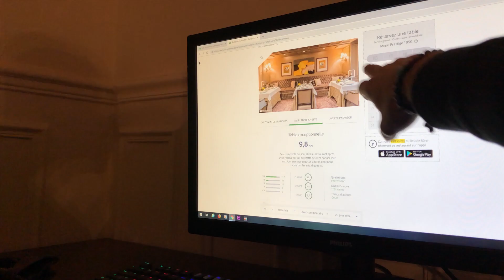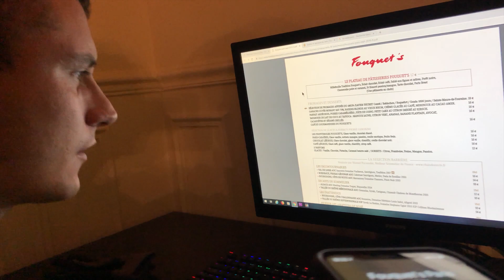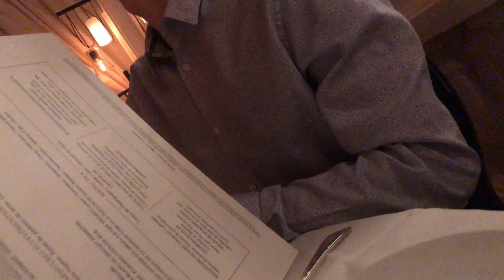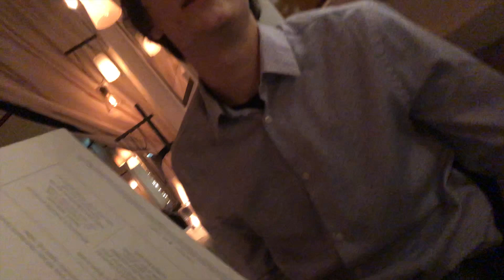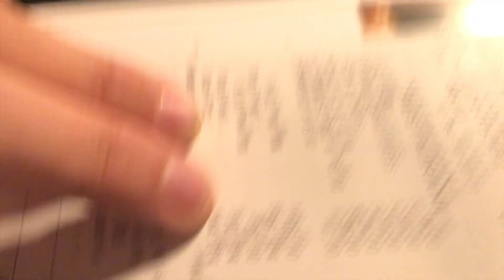J'ai testé le restaurant préféré de Sarkozy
Aujourd'hui avec Elianito on mange au Fouquet's !